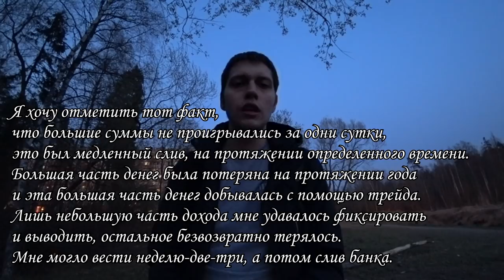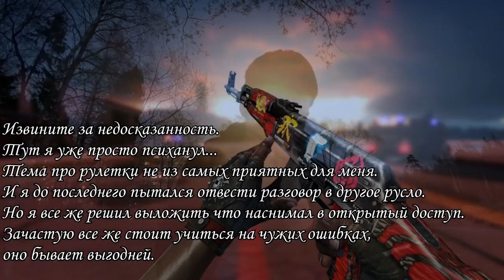Мой тернистый путь к трейду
Качество улучшится в следующих видео, если увижу вашу заинтересованность.
Извините за звук, петлички (микрофона) на момент съемок небыло.